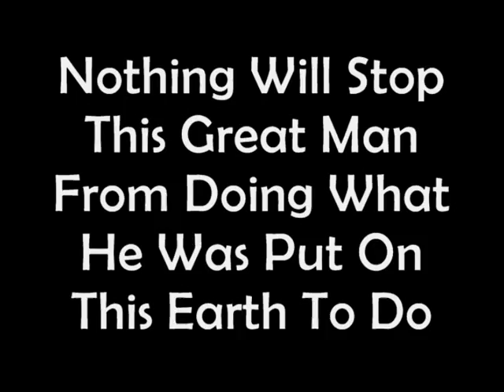Welcome To The White Muslims YouTube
Welcome to the introduction video for The White Muslim. From January 2009 we will start uploading Series 1 and depending on it's popularity we will then start to upload more series and special episodes and cover songs.